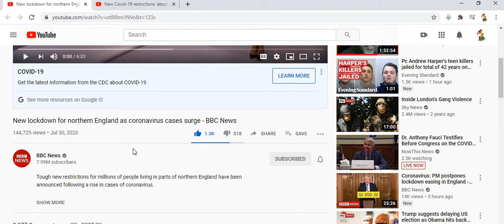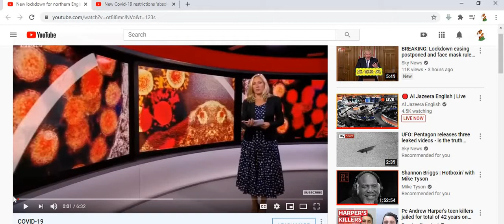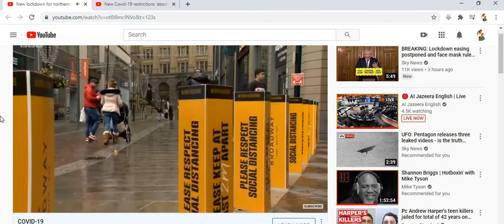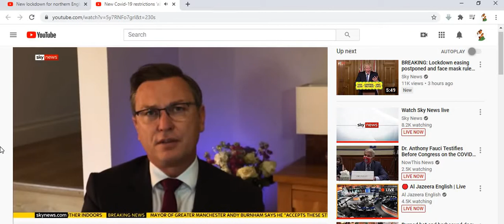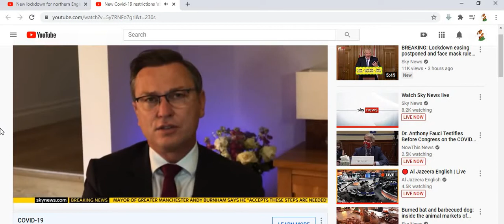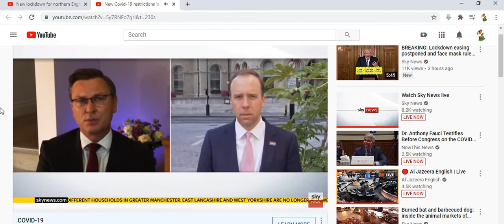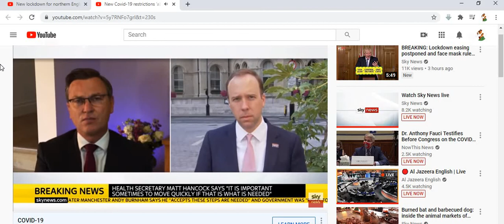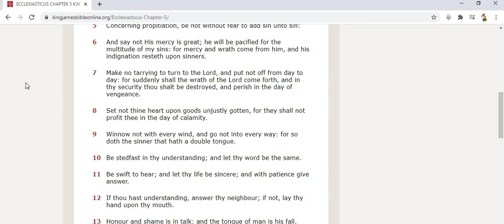More unrighteous decrees...